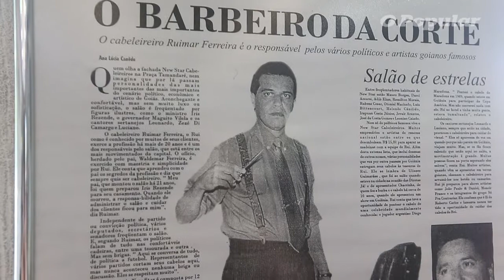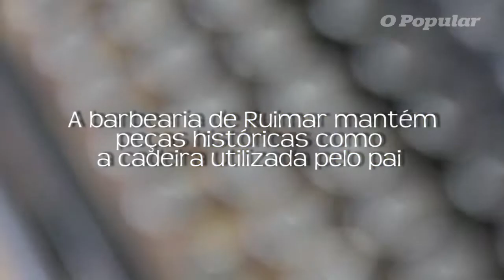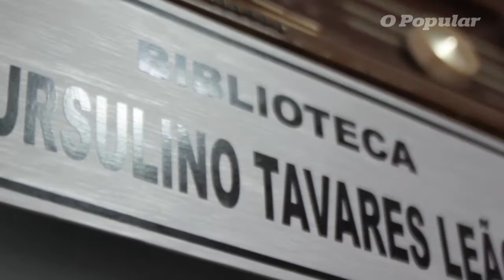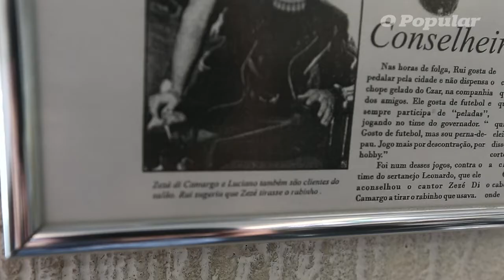Ruimar Ferreira | Jackson Abrão Entrevista | T02E02